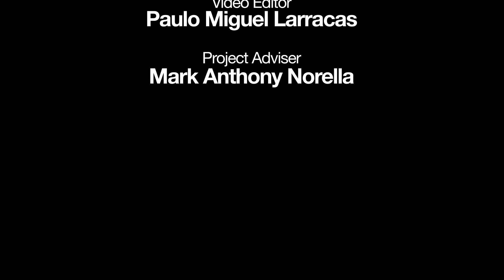What A Wonderful World Music Video